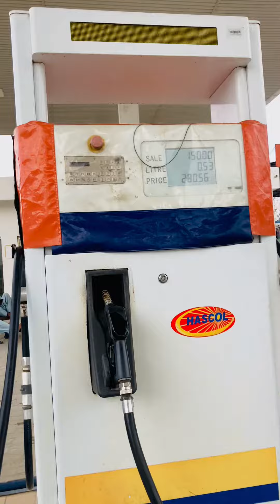Another day goes by || Another day in paradise || Maayien tu sub ki sanjhi hoti hain || Daily Vlogs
maa ke bagair zindagi kuch bhi nahi
maa ke bagair zindagi status
life without mom
life without mom emotional scene
life without mother
daily vlogs pakistani
daily life vlogs pakistani
village daily life vlog pakistan
friday vlog muslim